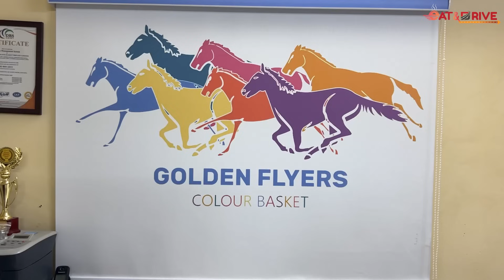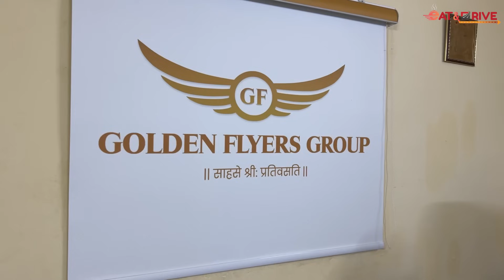ચીન કરતા ઓછા ભાવ અને તેના થી સારી ગ્લો લાઈટ પ્રોડકટ બનાવતુ એશિયાનું પહેલુ મેન્યુફેક્ચરિંગ યુનિટ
EAT & DRIVE

Address - Golden Flyers Colour Basket
Milan Estate,Santej-khatraj Road,Tak.Kalol,Dist.Gandhinagar